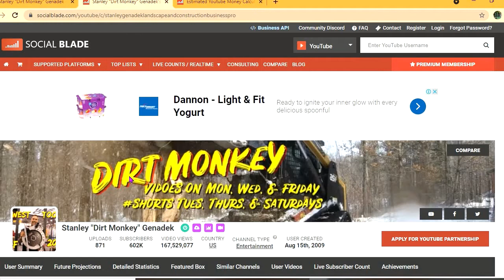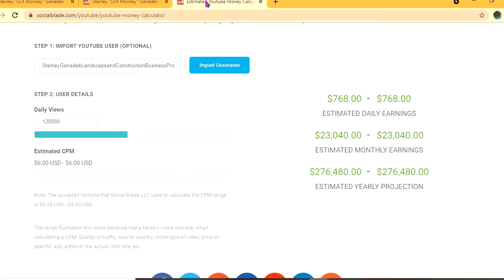How Much Does Stanley Dirt Monkey Genadek Make On YouTube